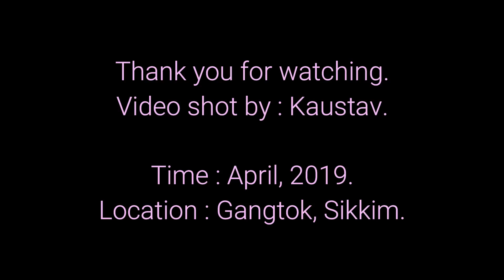Rosy pipit (Anthus roseatus).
Yumthang Valley, Sikkim.
Video By : Kaustav Khan.
Time : April, 2019.
Gears : Nikon P900, hand held.